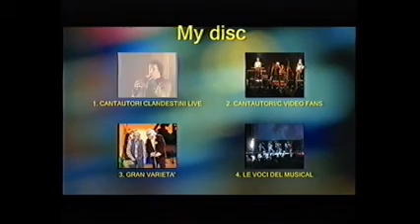IL GRANDE MANERGER 45 ANNI DI CARRIERA OVISSUTO LA MIA LAMIA SBLENDIDA CARRIERA TRA I GRANDE ARTISTI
IL GRANDE MANAGER  45 ANNI DI UNA SBLENDIDA CARRIERA  VISSUTA TRA I GRANDE ARTISTI CHE MIANNO VOLUTO BENE Questo video  ededicato per la mia rete televisiva televiola buona visione